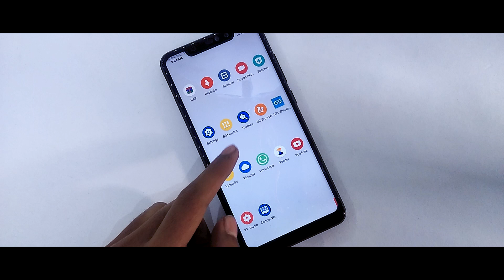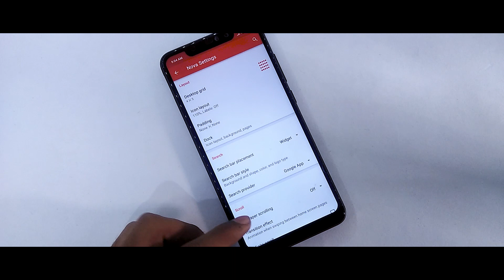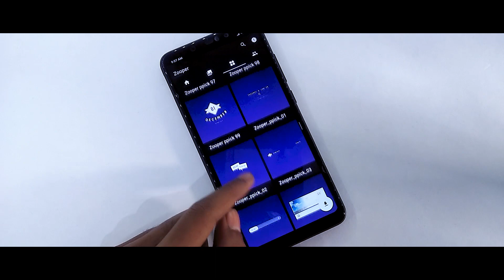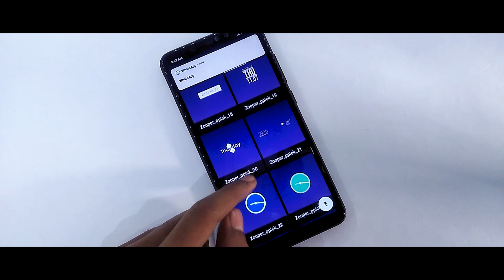Best Miui 10 HomeScreen SetUp For Any Xiaomi Device | Episode 1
In this video I will show you Miui 10 HomeScreen SetUp For Any Xiaomi Device, If You Want To Make Your HomeScreen More Interesting Than Try This HomeScreen.

Content
1.Miui 10 HomeScreen SetUp
2.Customize Miui 10 HomeScreen
3.Best Miui 10 HomeScreen SetUp For Any Xiaomi Device
4.Miui 10 New Look And UI Change
5.Dark Miui 10 HomeScreen SetUp For Redmi Note 5 Pro